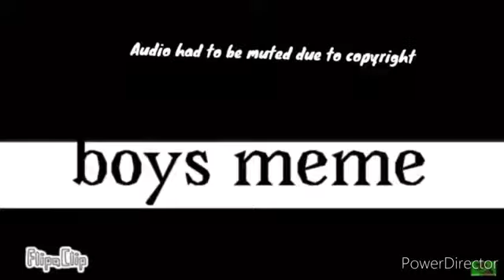Happy birthday Godzillagritz